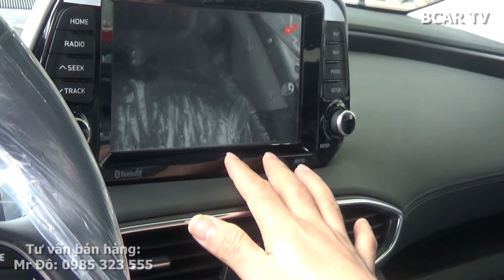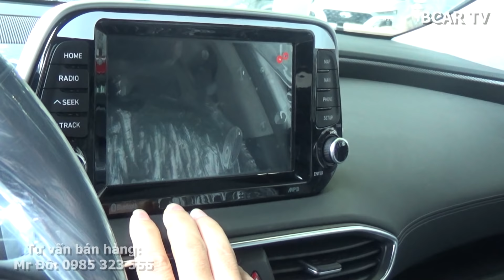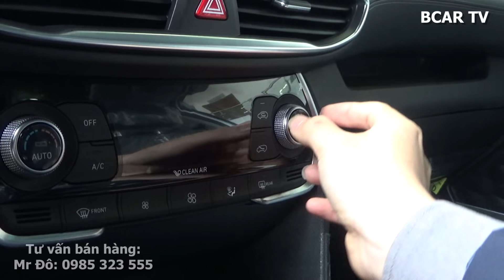Hyundai Santafe 2019 - Bất Ngờ với nhiều tính năng quá Mới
Trân trọng!